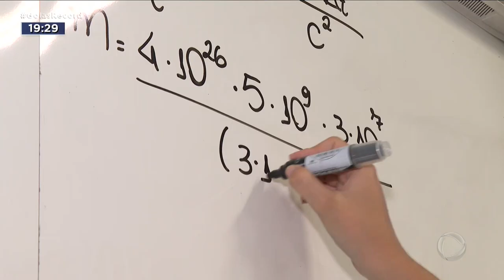MENINAS NA CIÊNCIA: CRESCE PARTICIPAÇÃO FEMININA NO CENÁRIO CIENTÍFICO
PESQUISA, CIÊNCIA, MATEMÁTICA E TECNOLOGIA SÃO PALAVRAS FEMININAS. MAS, IRONICAMENTE, DURANTE MUITO TEMPO, POUCAS MULHERES OCUPAVAM ESSAS ÁREAS. A REALIDADE QUE VEM MUDANDO, ESPECIALMENTE AQUI NO BRASIL. A PARTICIPAÇÃO FEMININA NA PESQUISA CIÊNTÍFICA JÁ ALCANÇA O MESMO PATAMAR DOS HOMENS. E ISSO PODE SER PERCEBIDO ATÉ MESMO NAS ESCOLAS.